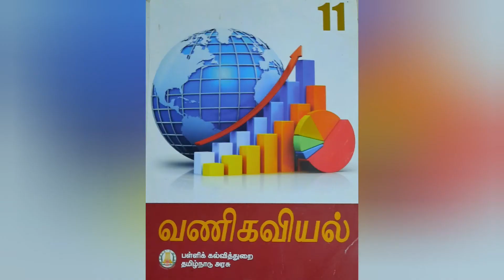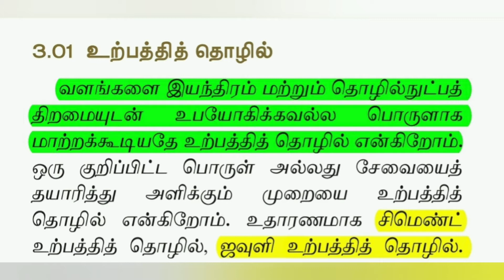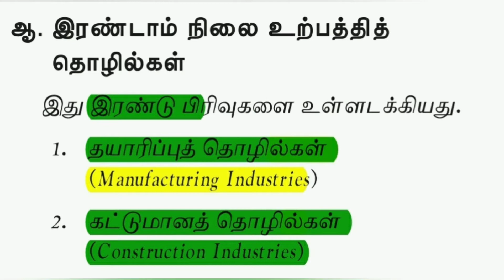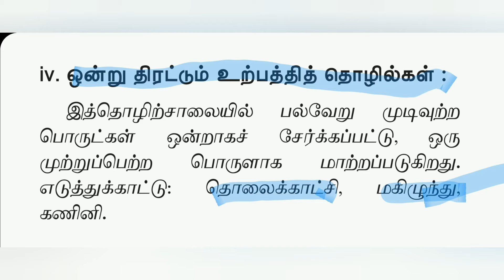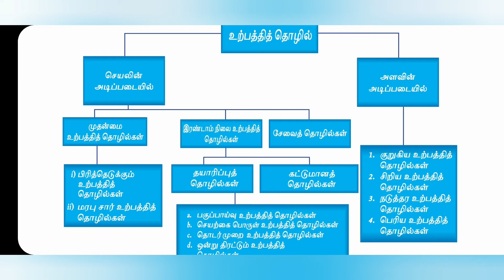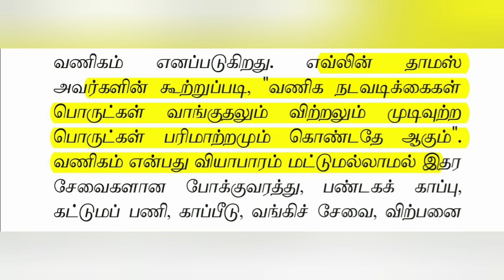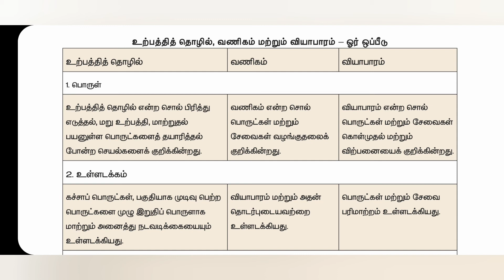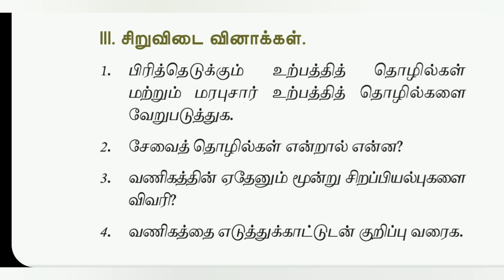+1 வணிகவியல் அலகு 1 பாடம் 3 தொழில் நடவடிக்கைகளின் வகைகள் part - 3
11 வணிகவியல் அலகு 1 பாடம் 3 தொழில் நடவடிக்கைகளின் வகைகள் part - 3 Tamil surabi channel +1 commerce Tamil medium syllabus for state board syllabus.